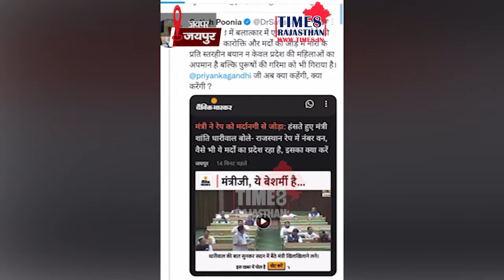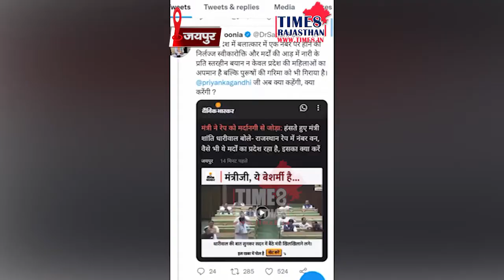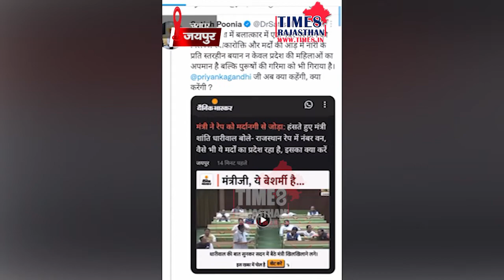बदजुबान मंत्री का कान पकड़कर निकालो बाहर- पूनिया..time8_rajasthan